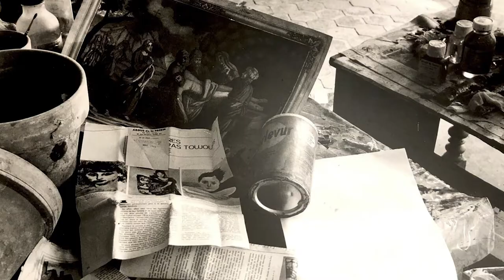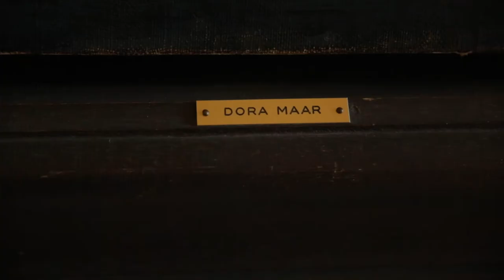The Weeping Woman